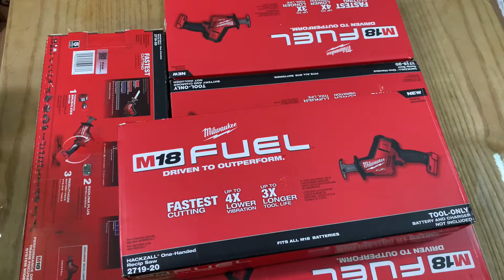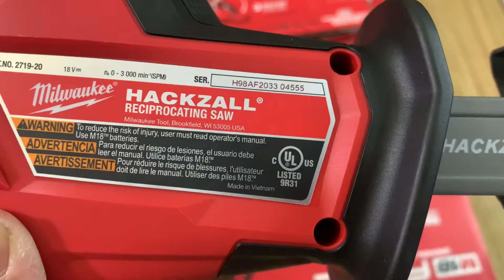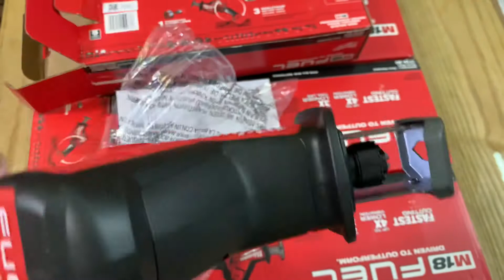Cua kiếm milwaukee 2719 lh 0962232180